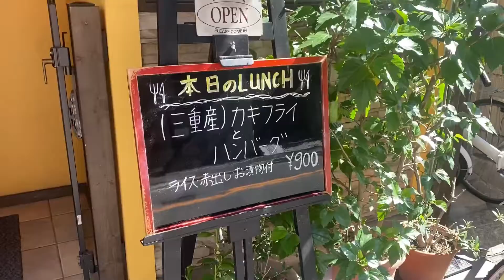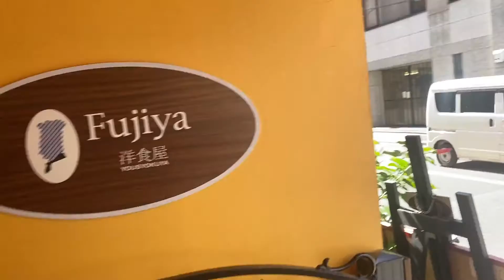【洋食屋ふじ家】大阪市内の町中洋食屋さん【大阪/谷4】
町の中に昔ながらの洋食屋さんがありますよね。今日は大阪市中央区にある洋食屋ふじ家さんをご紹介したいとおもいます。
◆洋食屋ふじ家（Fujiya1935より）